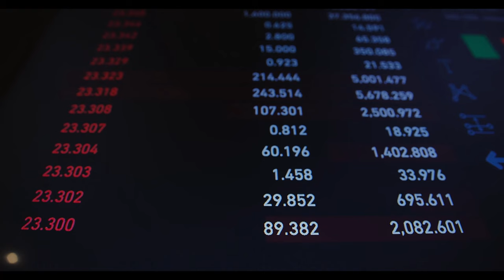SGK'dan icra uyarısı geldi: Binlerce kişiye SMS gitti! Bu borcu ödemeyen yandı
SGK'dan icra uyarısı geldi: Binlerce kişiye SMS gitti! Bu borcu ödemeyen yandı,SGK,icra uyarısı,SMS,borcu ödemeyen,Sosyal Güvenlik Kurumu,GSS,prim borcu,e-devlet,Genel Sağlık Sigortası,ödeme yapmayan,vatandaş,MESAJ İLE KRİTİK BİR UYARI,SGK'DAN MESAJ,GENEL SAĞLIK SİGORTASI BORCU,Türk vatandaşları,PRİM BORCU ÖDEMESİ,e-Devlet platformu,e-SGK,GSS prim borcu